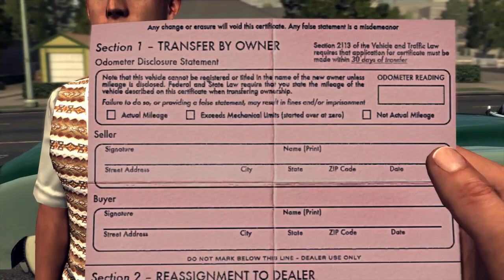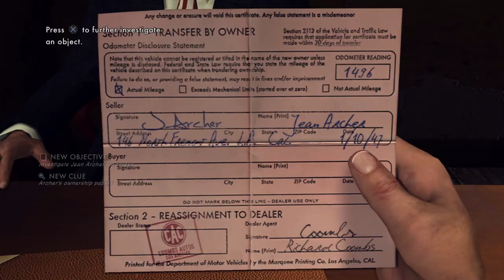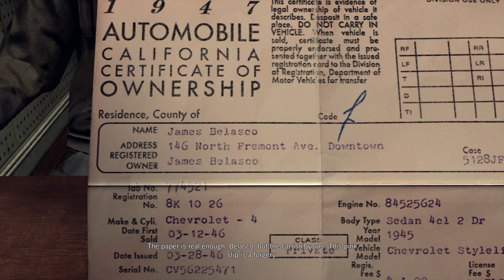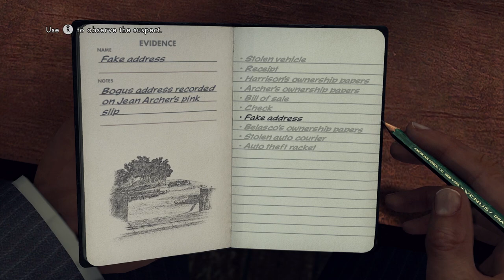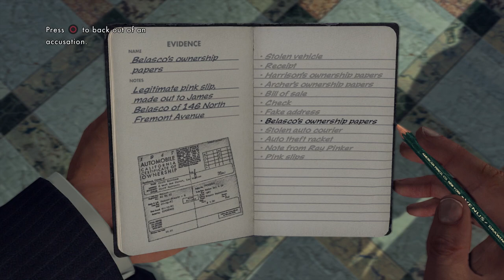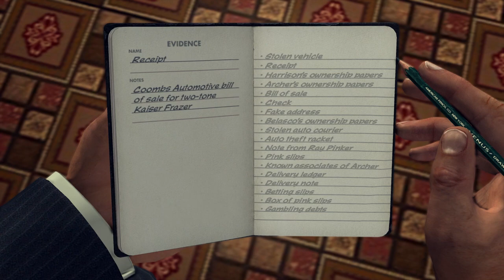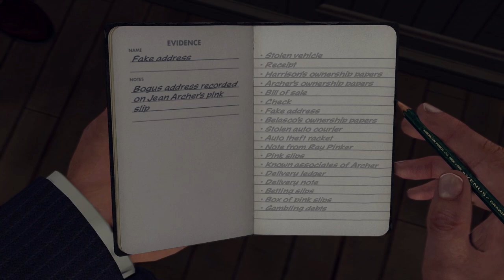SGB Play: L.A. Noire (PS4) - Part 5 | DEJA VU!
Seems that there are people getting these legitimate pink slips for cars, but they appear to be stolen. What's going on here?!